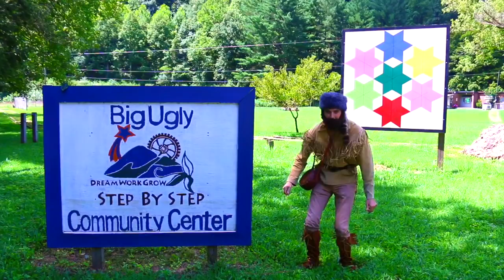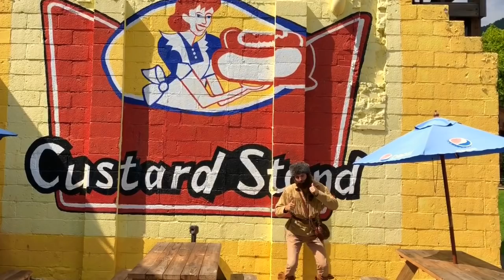The Mountie County Challenge!!!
7 Questions About The Mountie County Challenge:
1. What is the Mountie County Challenge?

The Mountie County Challenge is a call to arms to West Virginians to go out and explore their home state. It can be accomplished in three simple steps:

(1) Visit a small town or county in West Virginia that you have never been to before.

(2) Support local businesses, artists, and attractions during your visit.

(3) Share your experience online with friends, family, and the Mountie County Challenge Facebook Page.

Keep in mind that no trip is too big or too small to share. Whether you are planning a three-day weekend in Berkeley Springs or stopping at the Main Street Cafe in Jane Lew on your way to a Mountaineer game, as long as you are supporting West Virginia-based businesses, artists, and attractions, its the Mountie County Challenge!
2. Why did you create the Mountie County Challenge?

We created the Mountie County Challenge because we believe that West Virginia is the best kept secret in the United States. West Virginia has an incredibly rich history and culture, innovative small businesses and artists, and some of the most stunning natural beauty in the world. For too long, however, the national media has depicted West Virginia as backwards, uncultured, and in a state of terminal decline.

We believe that the only people that can change this narrative are West Virginians themselves. By taking The Mountie County Challenge,  we can showcase the many wonderful local businesses, artists, and attractions that populate our state, while promoting fun, positive images of West Virginia to friends and family living across the country and the world.
3. The Mountie County Challenge sounds great, but what's with the silly dances?

We recognize that many West Virginians would love to explore their home state, but wouldn't necessarily know where to begin. To ease that process, we wanted to provide West Virginians a list of fifty-five small businesses, local landmarks, and tourist attractions to help spark ideas for a trip (one for each county in the state). We hoped that dancing to James Brown in a Mountaineer outfit would capture your attention long enough to show all fifty-five counties!
4. Where can I find a list of the locations featured in the video?

We have also prepared a comprehensive list of West Virginia-based businesses, artists, and attractions -- the County Hunters Starter-Kit -- to help West Virginians plan their next trip.

5. I know of a local business, artist or attraction that is not featured on The County Hunters StarterKit, can it be added to the list?

Keep in mind, however, that this list was created by West Virginians to support West Virginia-based businesses, artists, and attractions. If you are NOT headquartered in West Virginia, by all means move here and we'll add you to the list!
6. I am a West Virginia-based small business owner or artist, can I advertise on the Mountie County Challenge Facebook Page?

Absolutely (it's free!). But don't just tell us what you sell, we want to know your story and why you love West Virginia. Also, while dancing in front of your storefront is not required, it is heavily encouraged!
7. Who are "The County Hunters" behind The Mountie County Challenge?

We are a family from Charleston, West Virginia. We have been incredibly blessed to call Almost Heaven home for generations, and we wanted to come up with a creative way to showcase what makes West Virginia such an incredible place to live and raise a family.
We would love to speak with local newspapers about our experience visiting your communities.